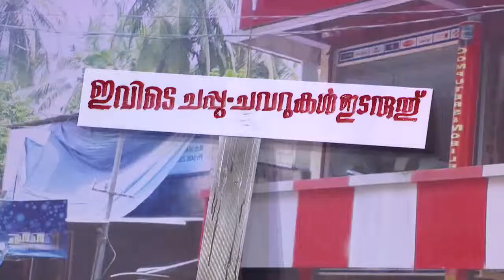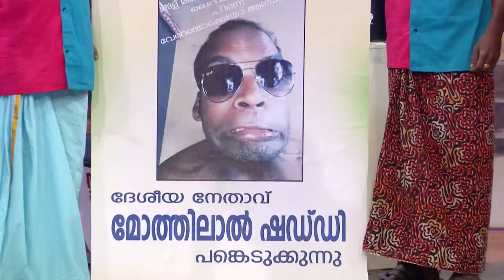COMEDY STARS 2 668 P 04 12 17 PLAIN